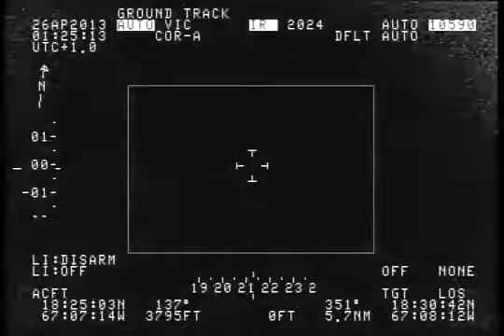9.20 pm on April 25 2013 at the Rafael Hernandez Airport in Aguadilla, Puerto Rico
Exposure adjusted, slightly sharpened and degrained.